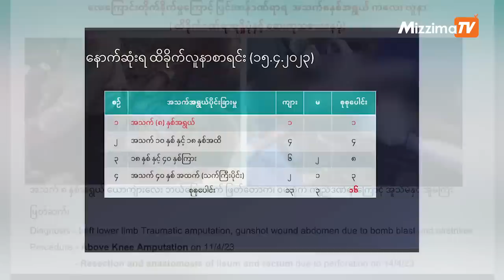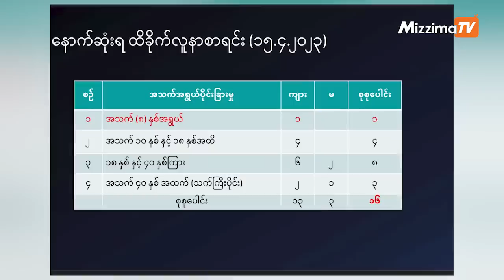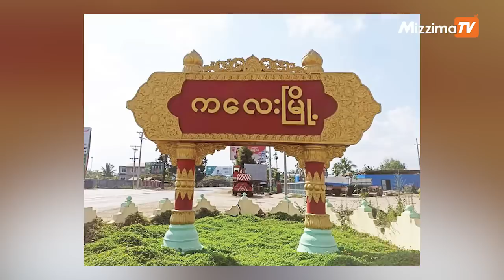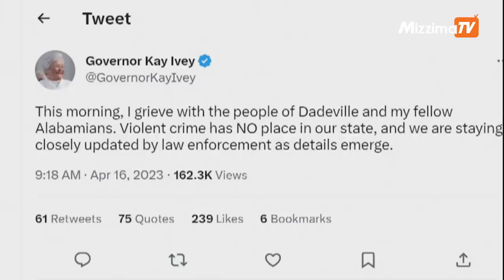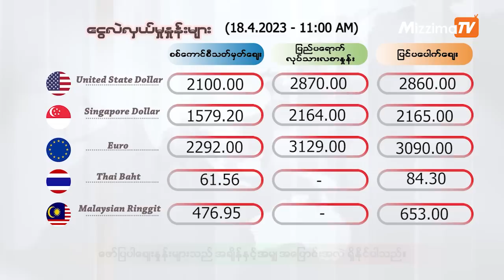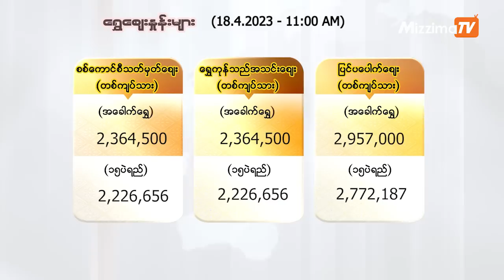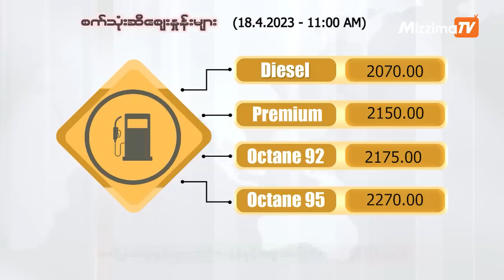ဧပြီလ ၁၈ ရက်၊ မွန်းတည့် ၁၂ နာရီ Mizzima News Hour မဇ္စျိမသတင်းအစီအစဥ်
- ရမည်းသင်းအကျဉ်းထောင်မှ ၁၅ ဦးပြန်လွတ်ပြီး  နိုင်ငံရေးအကျဉ်းသား ၂ ဦးသာ ပါဝင်တဲ့သတင်း
- ပဇီကြီးရွာ လေကြောင်းတိုက်ခိုက်ခံရလို့ သေဆုံးသူတွေအတွက် ဖုန်းကတစ်ဆင့် ရက်လည် တရားနာပြုလုပ်ရတဲ့ သတင်း
- မင်းတပ်မြို့နယ်မှာ  စစ်ကောင်စီတပ်လေကြောင်းက ဗုံကြဲတိုက်ခိုက်တာကြောင့် ဒေသခံ ၃ ဦးသေဆုံးသွားတဲ့ သတင်း
- အမေရိကန်ကမွေးနေ့ပါတီပွဲတစ်ခုမှာ ပစ်ခတ်မှုအတွင်း လူလေးဦးသေဆုံးသွားတဲ့သတင်း

အပါအဝင် အခြားစိတ်ဝင်စားဖွယ်ရာ သတင်းတွေကို တင်ဆက်ပေးသွားမှာပါ။

Photo - CJ